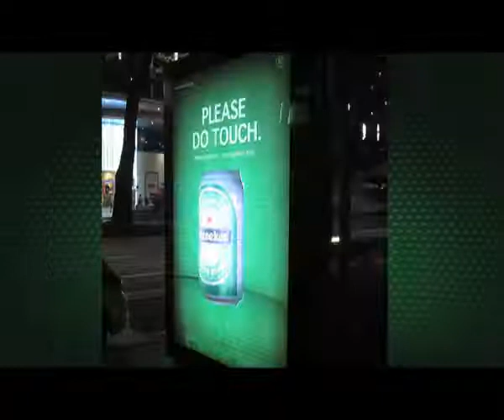Heineken - Please Do Touch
Agency: iris Singapore. Winner of
MAA Globes 2011: Best Product Launch (Worldwide)
Effies 2011: Silver (Alcoholic Beverages category)
PMAA 2011: Silver Dragon, Best Product Launch (Asia-Pacific)
Clear Channel Singapore OOHPIA 2011: My Favourite Poster
SMA 2011: Best Integrated Campaign